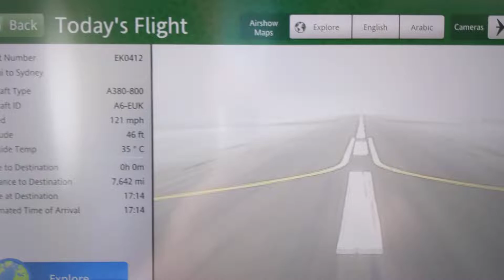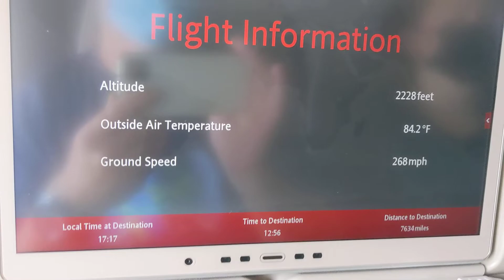Dubai 2 Sydney: 28/04/22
EK0412 direct flight